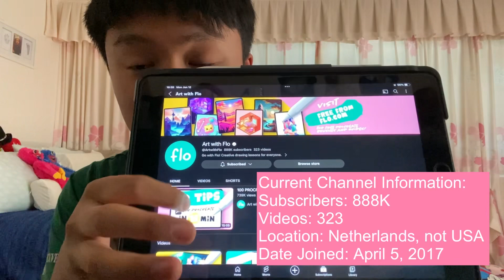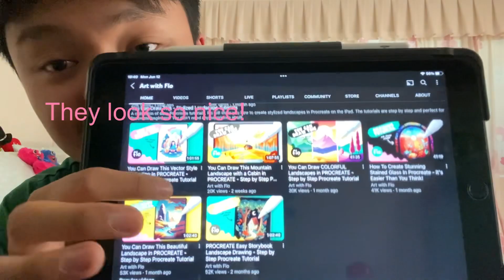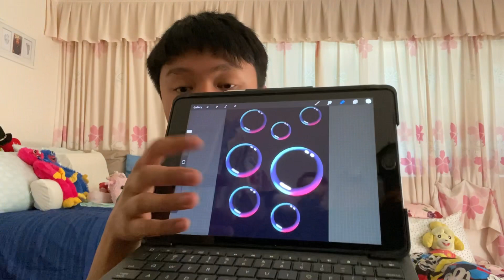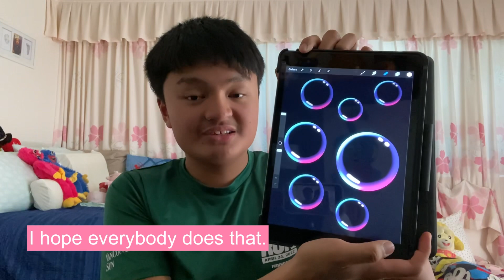Introducing The New YouTuber I Subscribed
Her name is Flo, simply people called her, but her YouTube channel’s real name is “Art With Flo”.

This is the link I wrote for their YouTube channel names, I use an at “@“ symbol before writing the name as their given link.